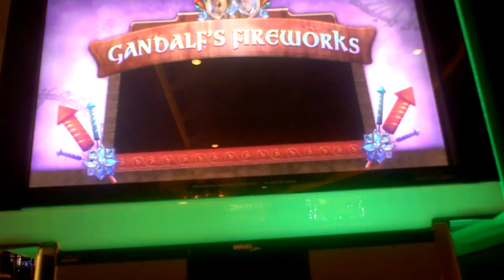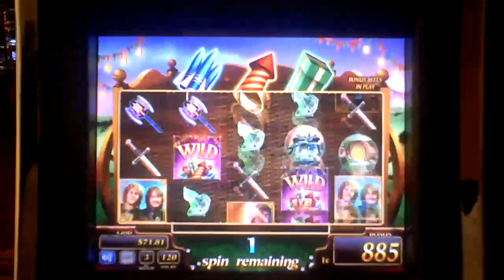Lord of the Rings slot bonus win at Parx Casino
This is a Lord of the Rings Slot Bonus win at Parx Casino